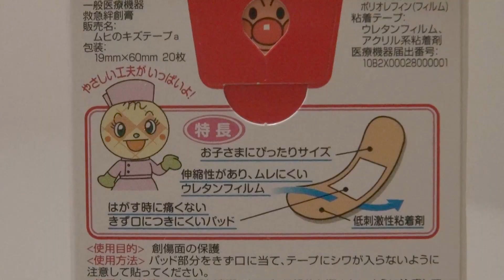アンパンマン ばんそうこう / Anpanman Bandaid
アンパンマンの絵柄がかわいい絆創膏『ムヒのキズテープ』
かわいいが為、子供が怪我もしていないのにファッション感覚（？）で張りまくってすぐなくなります。
Cute bandaid. That's why my children always want to put it on and run out of them soon.

私は日本のおもちゃで遊ぶ動画をアップしています！アンパンマン、メルちゃん、ぽぽちゃん、リカちゃん、機関車トーマスなど、子供たちが大好きなキャラクターのおもちゃを紹介しています！是非ほかの動画も見てください。